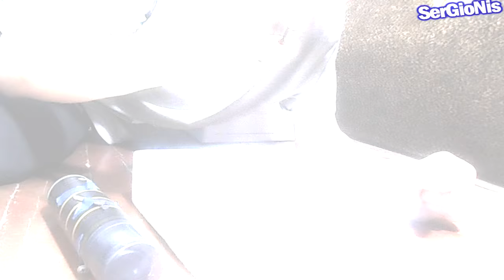NDM | ФИКСИКИ (НОВАЯ СЕРИЯ! ) - ПОМЕШАННЫЙ НА ФИКСИКАХ (feat. Ивангай) | БЛОКЕРЫ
А что если я помешнный на фиксиках? | БЛОКЕРЫ

СПРАШИВАЙ: ask.fm/s_e_r_h_y_i__k_i_n_g

Ребята, это юмор, не надо мтериться что дибли и т.д. и т.п.

Детские видео. KIDS. 99% не могут увидеть. кто твой папочка. аниматроники. маша и медведь, фиксики, новая серия, ивангай, янго, фрост, брейн, халбер, детское видео